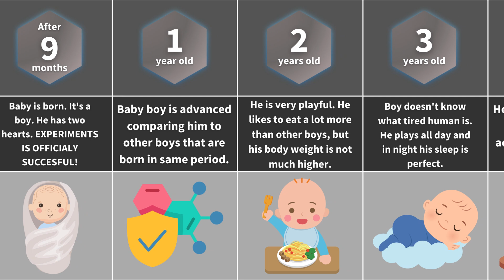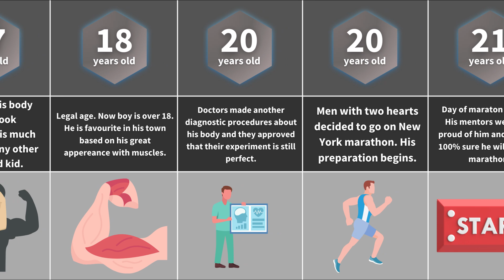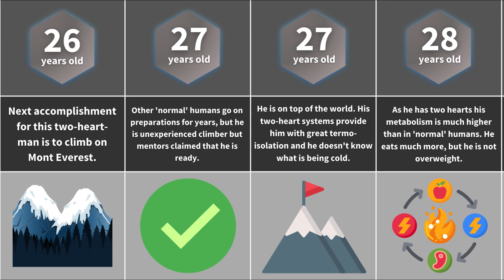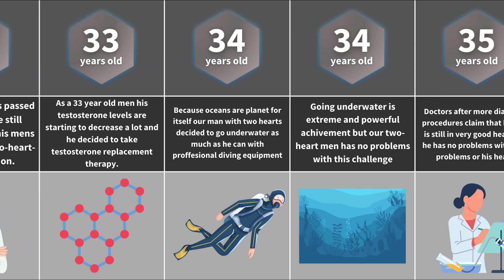What If You Are Born With TWO HEARTS | Timeline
Since evolution gives us one heart with two separete circulation systems in this video we made timeline if we have two hearts and two circulation systems. In comments write your opinion on this topic and what else would happen if we really have two hearts.